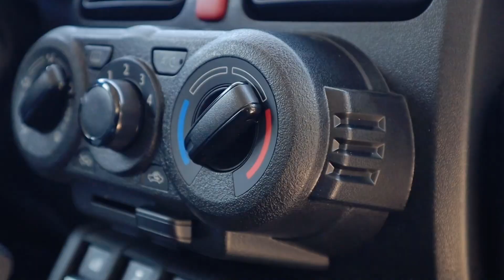Adventure awaits in the all-new Suzuki Jimny 2023.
The Suzuki Jimny 2023 is the ideal compact SUV designed for those who seek thrill and excitement on and off the beaten path. With its rugged and iconic styling, this versatile vehicle is built to conquer any terrain with ease.

Equipped with a powerful yet efficient engine, the Jimny ensures a smooth and responsive driving experience, whether navigating through city streets or tackling rough terrains. Its compact size and tight turning radius make it nimble and agile, allowing for easy maneuverability in crowded spaces or tight trails.

Off-roading enthusiasts will appreciate its exceptional four-wheel drive capability, allowing them to confidently conquer challenging terrains. With advanced systems like hill descent control and traction control, the Jimny provides stability and control even in the toughest conditions.
Inside the cabin, the Jimny offers a comfortable and practical interior design. With ample headroom and legroom, passengers can enjoy a spacious and relaxed journey.

The well-designed dashboard and user-friendly controls provide easy access to various features, including a touchscreen infotainment system with connectivity options for seamless integration of devices.
Safety is also a priority in the Suzuki Jimy 2023. With a robust frame and advanced safety features like multiple airbags, antilock braking system, and electronic stability control, the Jimny ensures the protection of its occupants in any situation.

The Suzuki Jimny 2023 is the perfect blend of style, capability, and functionality. Whether you're planning an urban adventure or an off-road expedition, this compact SUV is ready to take you on an unforgettable journey.